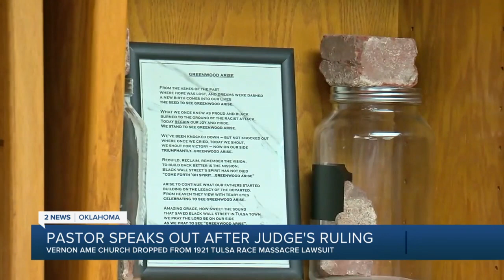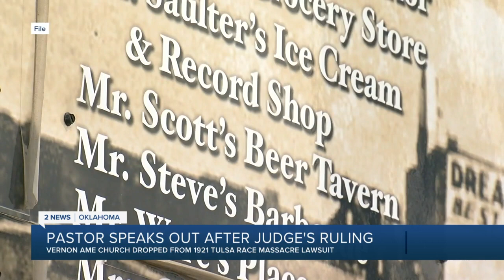Pastor speaks out after judge rules Vernon A.M.E can’t sue as part of Race Massacre lawsuit